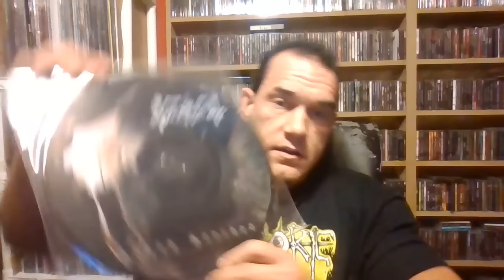90's Danzig albums are some of the worst canoe ass cock rock garbage the dawg has ever heard